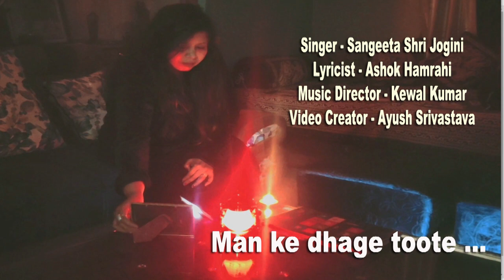Man ke dhage toote /Sangeeta Srivastava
Man ke dhage toote
Singer - Sangeeta Srivastava (Jogini)

Video Creator - Ayush Srivastava

गायिका संगीता श्रीवास्तव (जोगिनी) आकाशवाणी  - दूरदर्शन से लोकगीत और सुगम संगीत की  कलाकार हैं। वह भारतीय सांस्कृतिक सम्बन्ध परिषद  की भी कलाकार  हैं। उन्होंने भातखण्डे विद्यापीठ से गायन में विशारद किया है। उस्ताद  गुलशन भारती, श्री देवेंद्र सिंह से शास्त्रीय संगीत की शिक्षा ली और श्री केवल  कुमार जी से सुगम संगीत- लोक गीत की शिक्षा ली तथा संगीत की बारीकियां सीखी। केवल जी के निर्देशन में कई एल्बम बन चुके हैं। Chanda .. Sonatec ..JMD और Janta चैंनल पर भी उनके भजनों का प्रसारण हो रहा  है। 'यूपी रत्न', 'नारी अस्मिता सम्मान', 'श्री सम्मान' के अलावा और भी कई सम्मान प्राप्त हुए हैं।  महोत्सव में भी प्रस्तुति कर चुकी हैं।